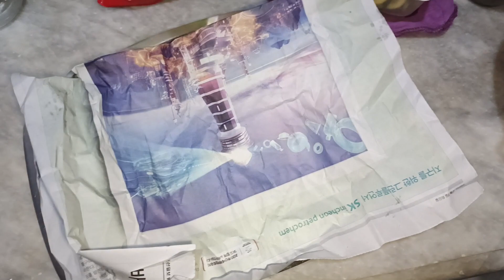Pyaz Fry kar kay kese save karen? Full video in This Vlog👍 || Easy way to make food delicious 😋 TIPS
ziada payaz Ajai ghar to kia karen??
Ab blkl ghabrana nahi ha easily pyaz ko cut karen fry karen or phr 2din dhoop m sukha len or wahi pyaz fry karlen.